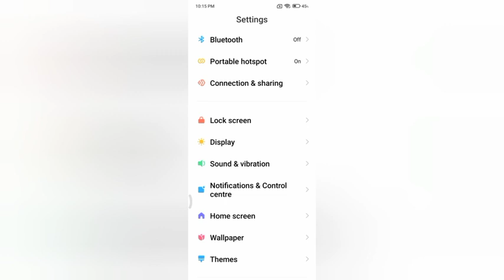How to meneg notifications ring In redmi go kesa kare | Redmi Go useful settings